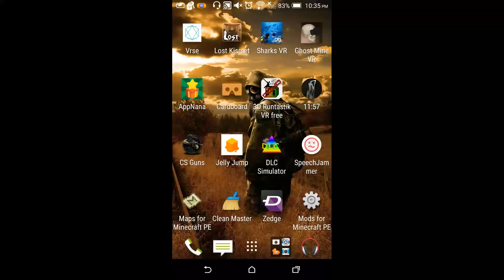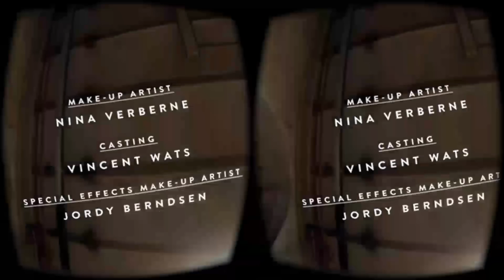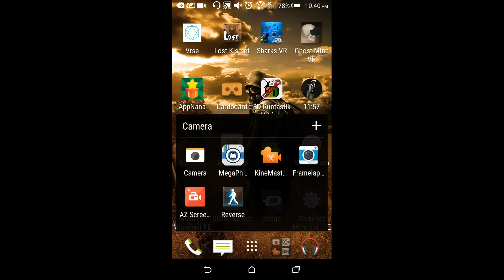11:57 VR horror game